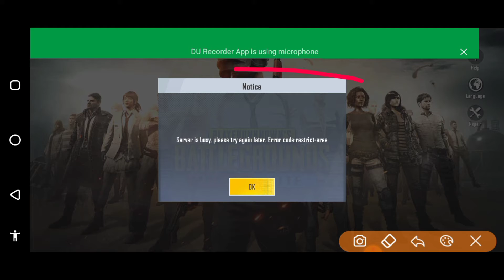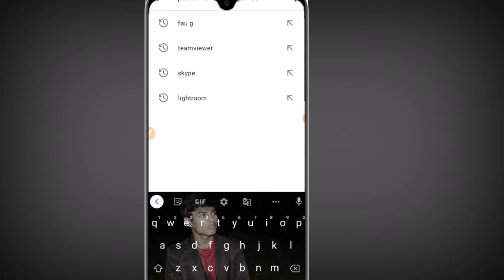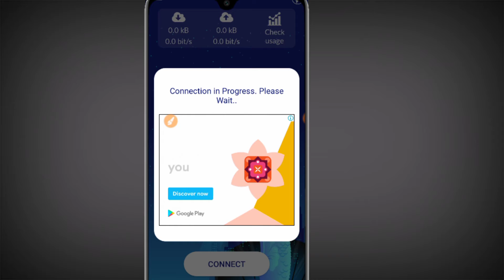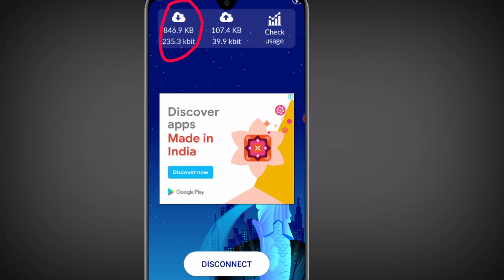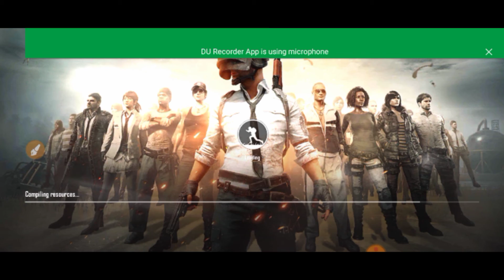Server Is Busy Please Try Again Later Problem Solution Pubg Mobile Lite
Aaj me aplogoko batayunga kaise aap pubg mobile lite me server is busy please try again later problem ko kaise solve kar sakte ho | pubg lite server problem solution I

This video I will show you how to fix pubg mobile lite server error problem | Pubg Lite Server is busy error code restrict area problem solution

Topic Cover

Server Is Busy Please Try Again Later Problem
Solution Pubg Mobile Lite
Pubg Lite Server Problem
pubg mobile lite server is busy problem
pubg lite server is busy error code
server is busy
server problem pubg lite
please try again later
server is busy please try again later
server busy
server error code
how to fix server problem pubg lite
how to solve server busy problem pubg lite
pubg lite server problem kaise thik kare
pubg lite not open
pubg lite network error after ban
pubg lite server restrict area problem
server error pubg lite

1.My DSLR Camera
2.Boya Mic
3.My Tripod
4.My 2ndTripod